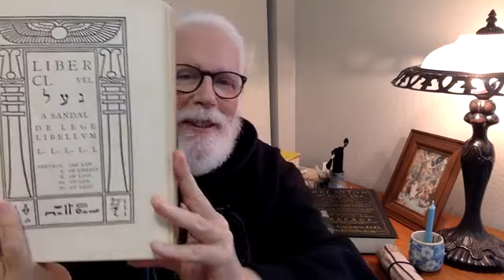Lon Milo DuQuette - Liber CL